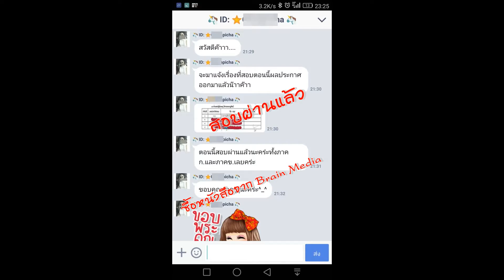Loadแนวข้อสอบ วิศวกรโยธาปฏิบัติการ ปริญญาโท กรมทางหลวง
- ความรู้เกี่ยวกับกรมทางหลวง
- สิทธิประโยชน์ของพนักงานราชการ พ.ศ.2554
- ความรู้พื้นฐานทางวิศวกรรมโยธา
- ความรู้ด้านการวางแผนพัฒนาทางหลวง
- กลศาสตร์ของวัสดุ (Mechanics of Materials)
- การวิเคราะห์โครงสร้าง Structural Analysis
- วิศวกรรมการทาง  Highway Engineering
- ความรู้เกี่ยวกับวิศวกรรมฐานราก
- แนวข้อสอบคอนกรีตและโครงสร้าง
- เก็งแนวข้อสอบวิศวกรโยธา